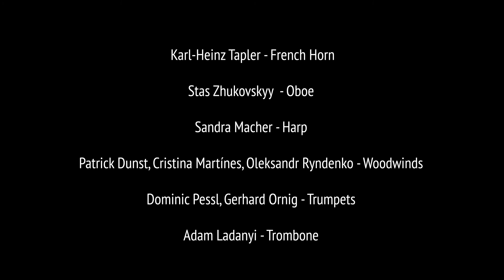Mereneu Project Extended - "Mr. Tappler" by Emiliano Sampaio - 2020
Composed by Emiliano Sampaio as part of the Artistic Research doctoral project at the Kunst Uni Graz "The Music for Jazz Symphonic Orchestra and it´s use of (for) Improvisation"

Christian Pollheimer, Florian Pöttler - Percussion
Karl Heinz Tapler - French Horn
Stas Zhukovskyy  - Oboe
Sandra Macher - Harp
Patrick Dunst, Cristina Martínes, Oleksandr Ryndenko - Woodwinds
Dominic Pessl, Gerhard Ornig - Trumpets
Adam Ladanyi - Trombone
Luis Oliveira - Drums
Maximilian Ranzinger - Bass
Emiliano Sampaio - Guitar, compositions

Recorded, mixed and mastered by Ulrich Katzenberger at Kug Studios in May 2019, Graz, Austria

Video - Reithofer Media